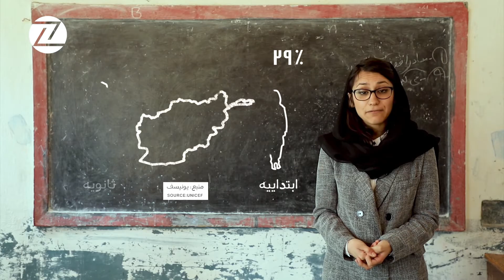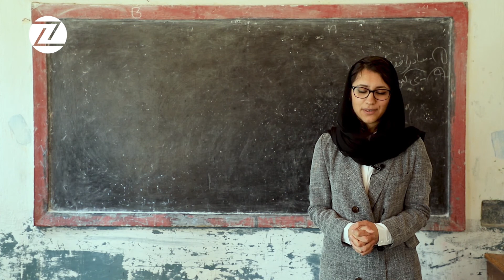Hello Classmate | هم‌صنفی سلام - ټولګیوالو سلام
ټولګیوالو سلام
د دې جملې په ویلو سره د ښوونځي د دوران خاطرې ذهن ته راځي. د نوی تعلیمي کال له پیل سره د هغو کوچنیانو په هکله باید فکر وکړو چې ښوونځي ته له تللومحروم دي. راشئ له هغوی سره مرسته وکړو چې له دغه محرومیته خلاص شي. راشئ هغوی ته د دې زمینه برابره کړو چې ووايي:
ټولګیوالو سلام.

هم‌صنفی سلام
بسیاری از ما با این جمله، به یاد خاطرات دوران مکتب می‌افتیم. با آغاز سال نو به کودکانی فکر کنیم که امکان رفتن به مکتب را ندارند، به آن‌ها کمک کنیم تا از این محرومیت خلاص باشند. از این سال همراه هم شویم تا تمام اطفال افغانستان بگویند: هم‌صنفی سلام.
هم‌صنفی سلام!